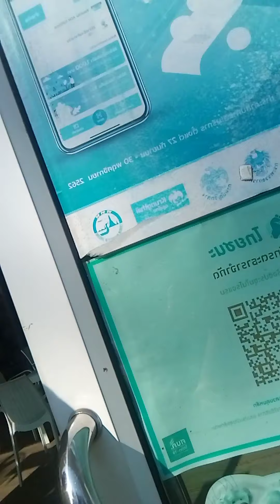rukdat ratateera resort 14-12-20 ep20🛐🤑🥪😆🏩 23:06(2)